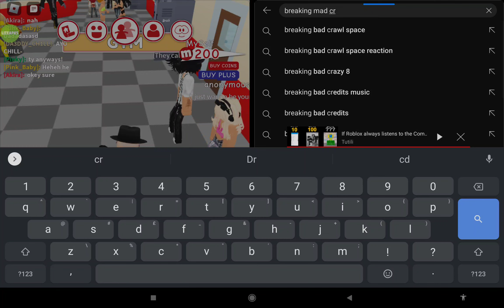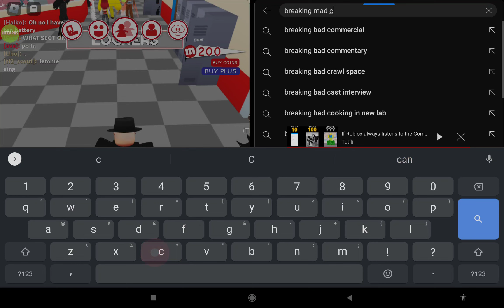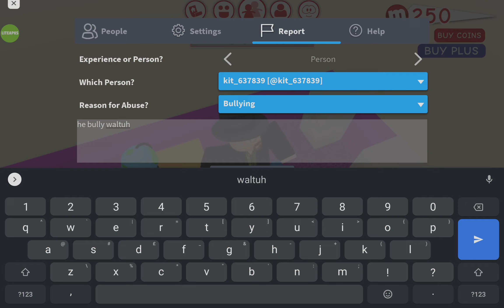10 March 2023